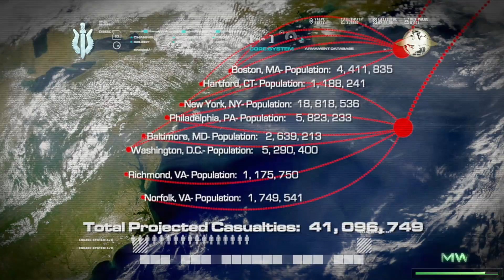Call of Duty 4 Modern Warfare Remastered | All in | Gameplay Part 15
15th video of the Call of Duty 4: Modern Warfare Remastered full walkthrough gameplay series. Enjoy an action-loaded game with the best story.

Missions include in this video are:
1: All in

Call of Duty is back and better than ever in this remastered edition of one of the most popular games of all time. The game is visually updated with improved textures and new lighting to showcase the chaos and brutality of war like never before, and now includes a host of bonus content.

Credits:
Activision Publishing, Inc.